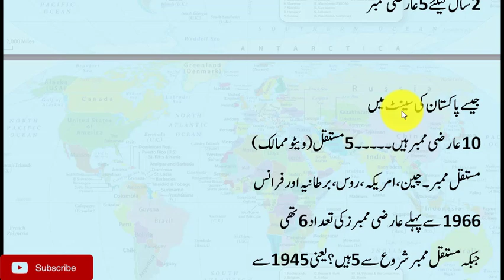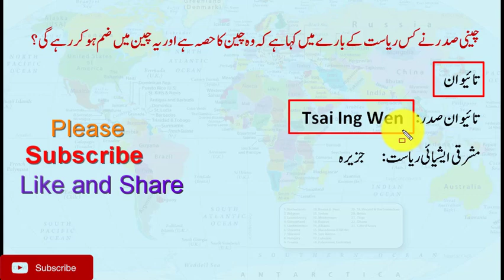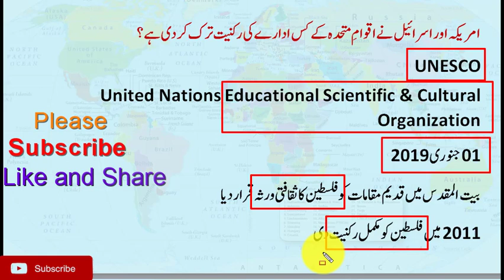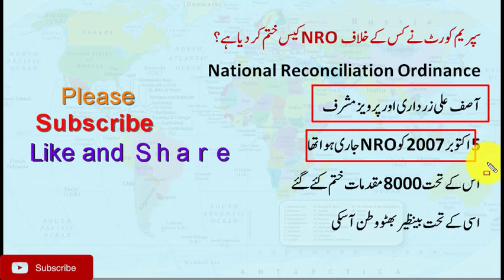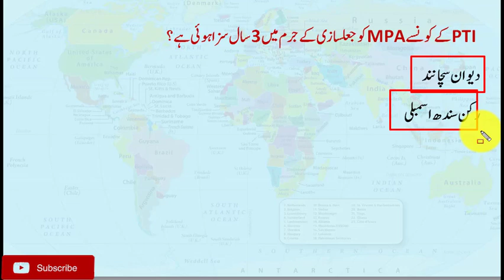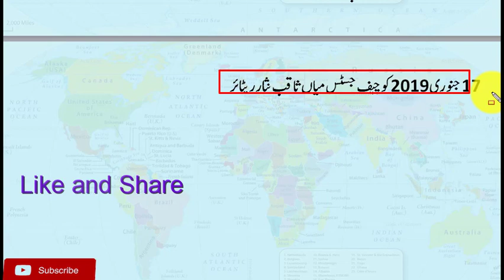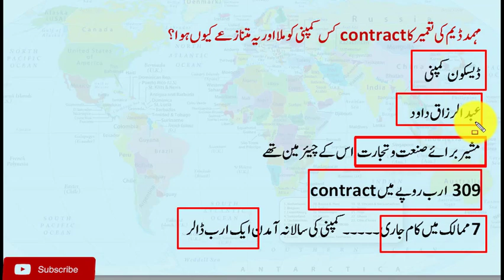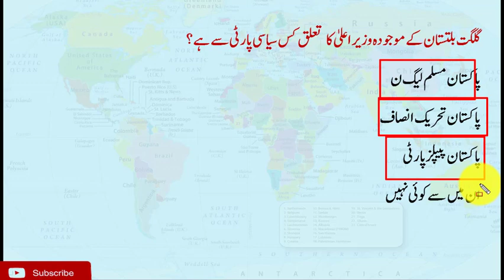Current Affairs of Pakistan 2019, Dose 28, first week of January, General Knowledge, 2018 by CExam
first week of January 2019 Current affair of Pakistan. This video based on General Knowledge and current affairs of Pakistan. This will helpful in preparation of Competitive Exam/ Test like FPSC, PPSC, NTS etc.

Previous Videos